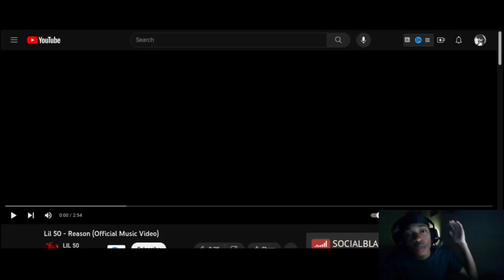Lil 50 - Reason ( Twenty1Funny Reaction )